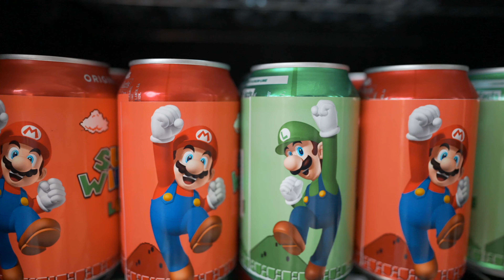William 4th Birthday Celebration